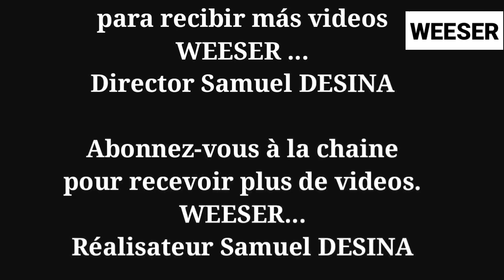Leson 02 ( Español - Créole Haïtien )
Kibò ou soti?
Yon seri ti fim tou kout kap edew pale plizyè lang.
Abòne ak chèn nan ( WEESER ) Pouw pa pèdi pyès leson.
Mèsi paske ou gade video sa!